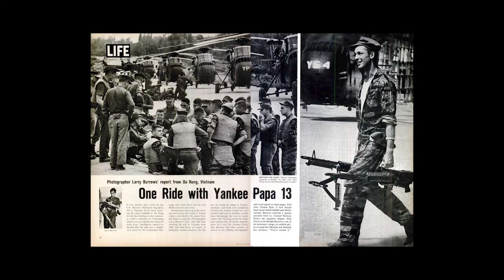Larry Burrows - Vietnam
Larry Burrows - History and Work